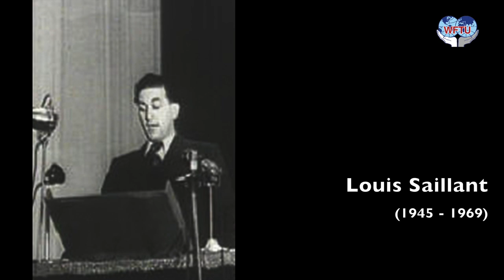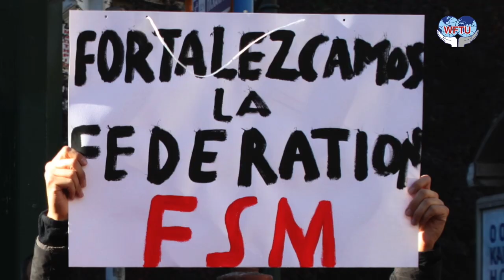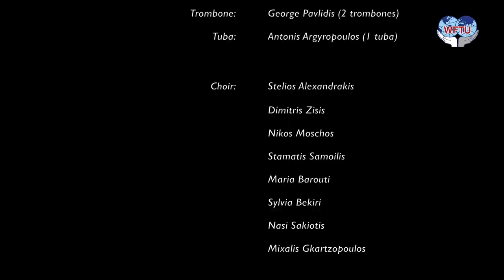WFTU Anthem in English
Brief history of the anthem of the WFTU:

The WFTU Secretariat on 10/10/2010 announced an open public competition to write poems for the WFTU.

32 poems from 23 countries were sent to take part to the competition.

The Secretariat then appointed a four-member jury composed by Lorena Jaime Bueno from Spain, Osiris Oviedo from Cuba, Lulamile Sotaka from South Africa and CH Venkatachalam from India, who finally selected the song "LA FSM".

Several attempts followed to set the music of the anthem in Asia, Latin America, USA and elsewhere.

After many attempts, the music that was selected was the one written by the Greek composer and music teacher Nikos Mosxos.

To date the hymn has been sung in English by the Cypriot singer Savvas Xrysostomou and in Spanish by the Spanish singer Juan Jose Anaya Fuertes and in Greek by the Greek singer Theodoros Karelas.

The translations of the song into various languages were made by Kali Patouna, Maria Barouti and Vassiliki Moukanou.

The identity of the hymn

Composer and musical instrumentation: Nikos Mosxos

Singers :
Savvas Xrysostomou – English
Juan Jose Anaya Fuertes – Spanish
Theodoros Karelas - Greek

Instruments
Trumpet:  Nikos Sarris (3 trumpets)
Horn: Tasos Bakouris (3 horns)
Trombone: Pavlidis George (2 Trombones)
Tuba: Antonis Argyropoulos (1)

Choir : Stelios Alexandrakis, Dimitris Zisis, Nikos Moschos, Stamatis Samoilis, Maria Barouti, Sylvia Bekiri, Nasi Sakiotis, Mixalis Gkartzopoulos

Lyrics by George Karab